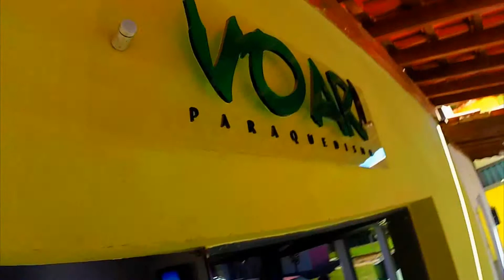Voar Paraquedismo Futebol Estilo Livre 30 06 14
Após saltarem de paraquedas na Escola Voar Paraquedismo, em clima de Copa do Mundo um bate bola descontraído com a húngara Bi Campeã Mundial  Kitti Szasz e o Campeão Mundial Szymon Skalski de Futebol Estilo Livre (freestyle football) no Centro Nacional de Paraquedismo - Boituva - SP.